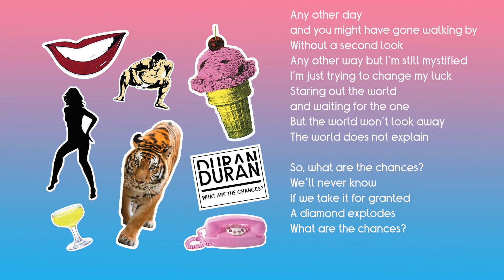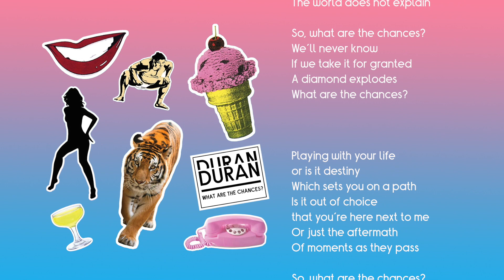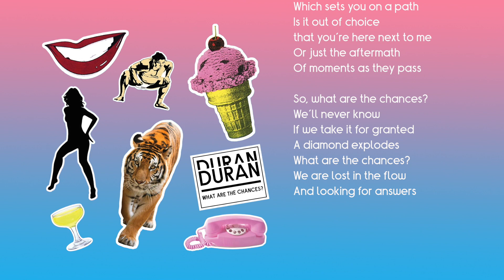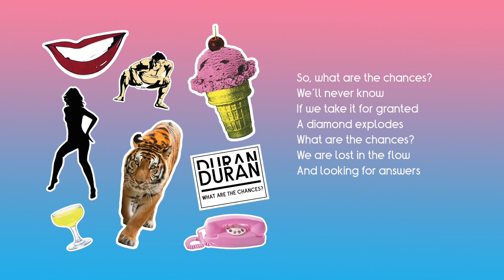DURAN DURAN - What Are The Chances? (Lyrics)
Music & Visuals from DURAN DURAN's 14th album "PAPER GODS" (2015).